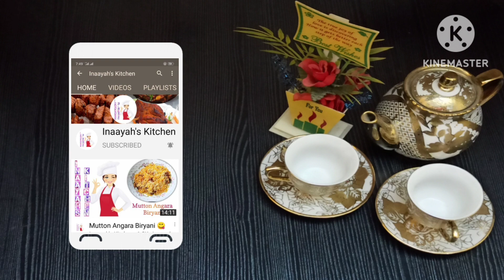पास्ता से बनाऐं कुछ नया /Fried Crispy Pasta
Welcome to Inaayah's Kitchen.Inaayah's kitchen brings to you a wide range of recipes with simple cooking method using everyday ingredients available in our kitchens.
We want to make your favorite recipes in an entertaining and informative way,aimed at helping home cooks at different skills levels.
My recipe is simple and easy to make for new learners. It is just comes from my mother and grand mother's kitchen.
You have any questions,query or suggestions please write in comments box.

All the content published on my channel is protected under copy right law and incase you need to use my content for any purpose please write to me on